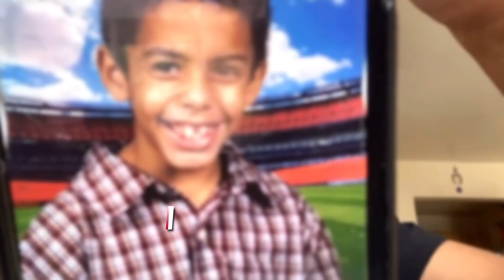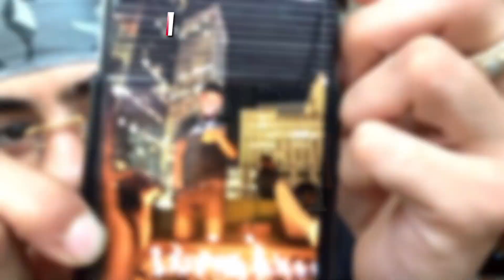J.I the Prince of N.Y Shows Off Personal Photos From His Phone! | Pics Or It Didn't Happen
J.I the Prince of N.Y goes through his camera roll and shows us some of his best photos! What was your favorite photo?

Follow Emily Curl!